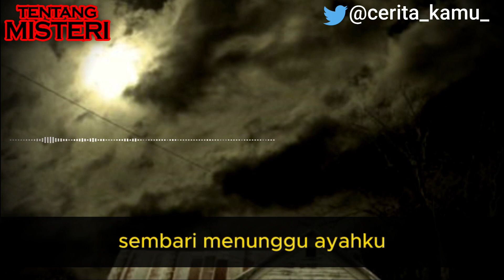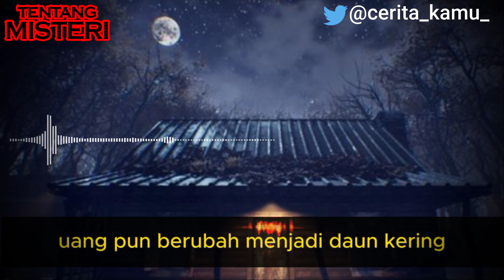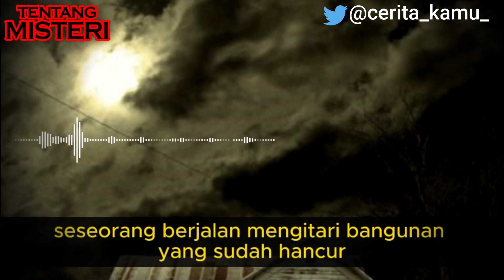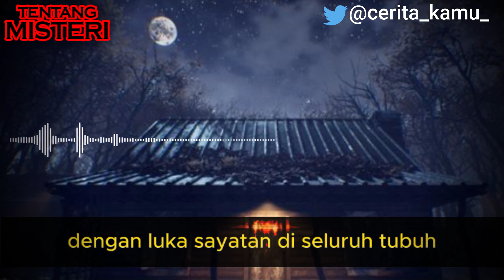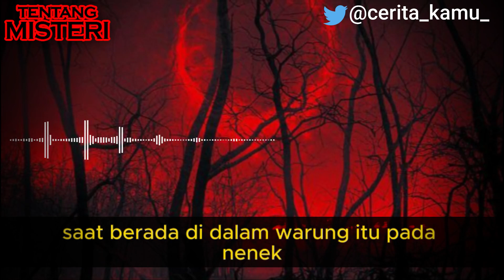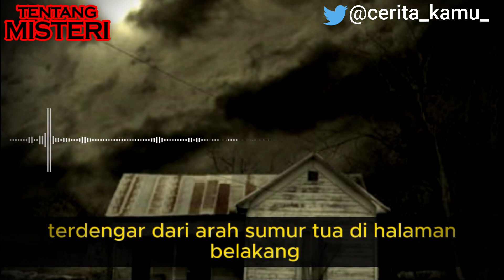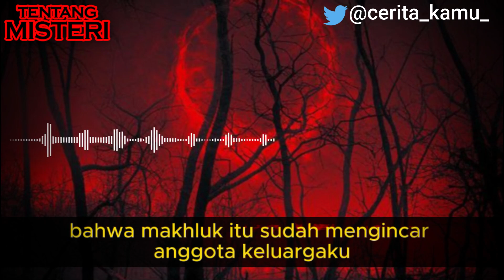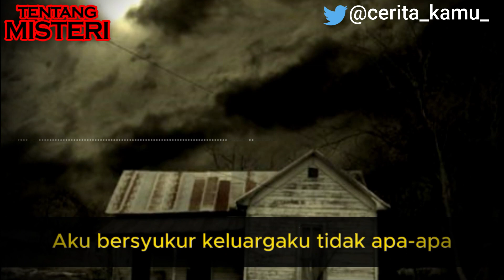WARUNG TANPA PENGHUNI | CERITA HORROR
Banyak warga yang melihat sosok-sosok ganjil di sekitar reruntuhan warung. Ada yang melihat kepulan asap misterius, ada pula yang mendengar tangisan menyayat hati dari arah sana.
Tak hanya itu, beberapa warga juga pernah mengalami kejadian aneh saat lewat di tempat kejadian perkara. Mereka seolah masuk ke dalam dimensi lain dan menemui sosok-sosok yang tak bisa dijelaskan.
Salah seorang bahkan mengalami trauma berat setelah "membeli" sesuatu dari sosok ganjil tersebut.
Mendengar penjelasan Nenek, aku mulai merinding. Apakah yang kutemui semalam adalah...hantu penghuni warung itu?